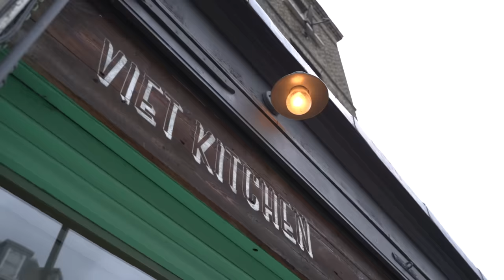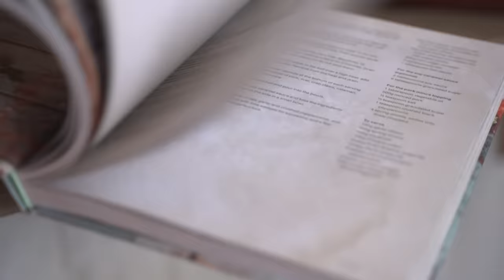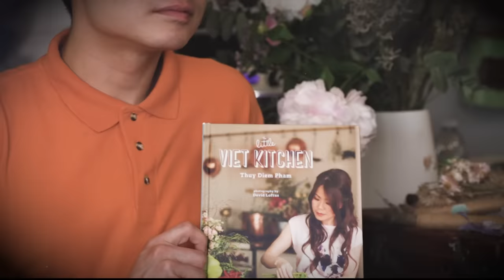Uncle Roger Make Pho (6M SUBSCRIBER SPECIAL!)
If niece and nephew don't live in UK, you can still get Auntie Thuy cookbook

Edited by: Nigel Ng and Frankie Lowe
Written by: Nigel Ng, Thuy Diem Pham and Morgan Rees

Uncle Roger is the creation of comedian Nigel Ng.